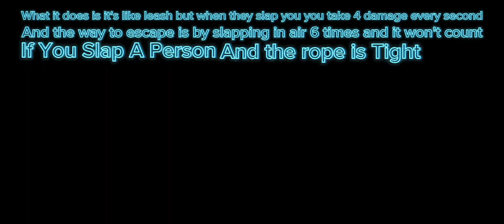Custom Glove | Tight Glove + How To Get